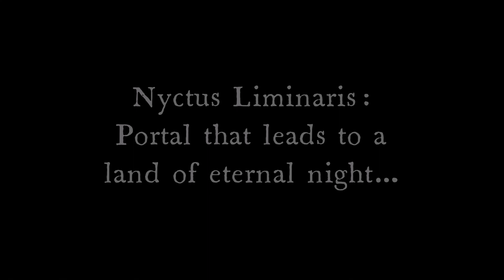NYCTUS LIMINARIS (progressive house,demo). Alice Complex Kollective, 2024.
🎧📀 NYCTUS LIMINARIS (demo). Fusión fria de House clásico energizado con Progressive y Deep Tech.📀🎧
⬇️🔥EP Full Tracks🔥⬇️
CHRONICLES OF A NON-EXISTENT CITY, VOL. 5.
Bandcamp, Apple Music, Spotify, etc., etc.